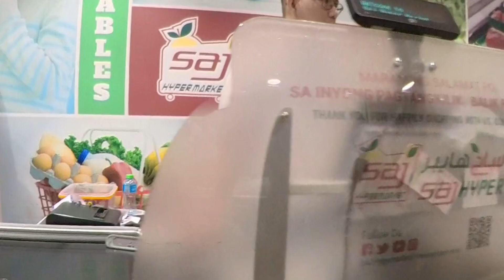MGA FOREVER YOUNG SA BATHA 🇸🇦Bikersmoto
Heyoo watts up mga ka Bikers for todays vlog d2 nman tau da batha namalingke tara let’s go!!!